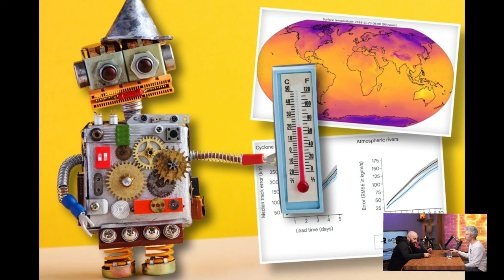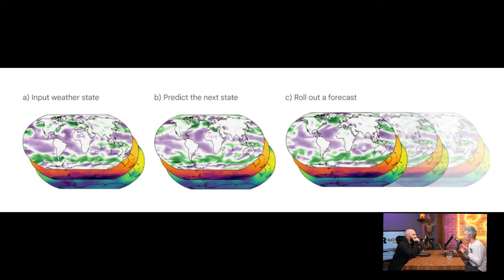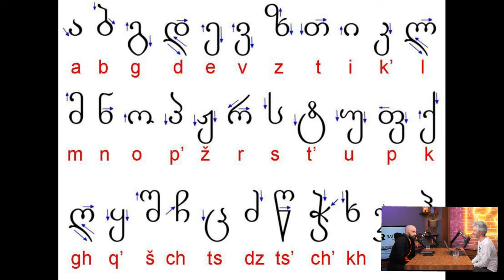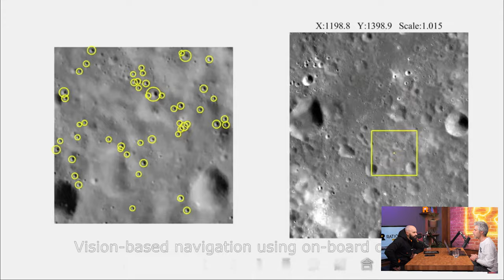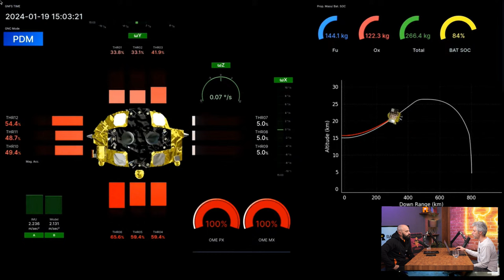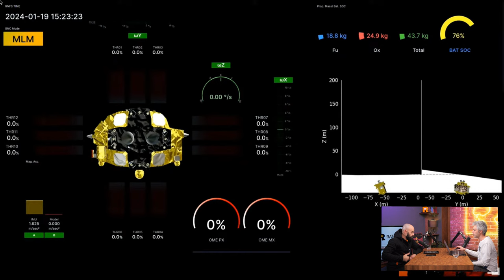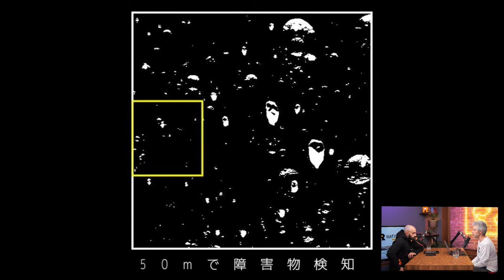AI синоптик [Ratio Weekly с Никола Кереков]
Tози епизод идва с подкрепата на Ontotext. Благодарим им, че подкрепят науката и нашата работа! Вижтe отворените им позиции на

CHAPTERS
00:00 - интродукция
01:51 - AI прави свръхточни прогнози за времето
27:00 - Какво причинява главоболието от червено вино
47:50 - Третата частна мисия на Axiom достигна до МКС
56:00 - Японският лунен апарат SLIM кацна на лунната повърхност